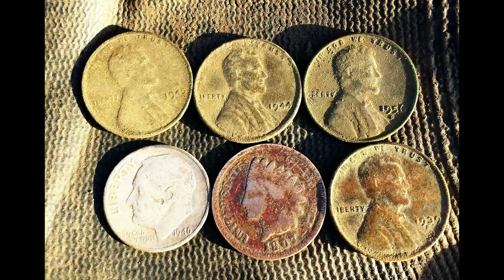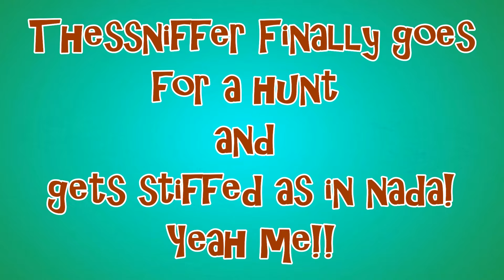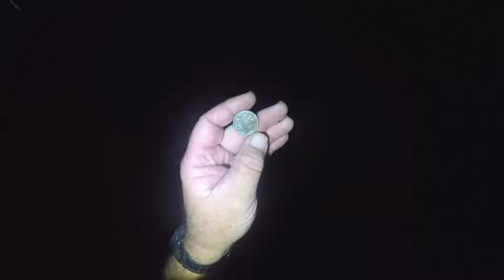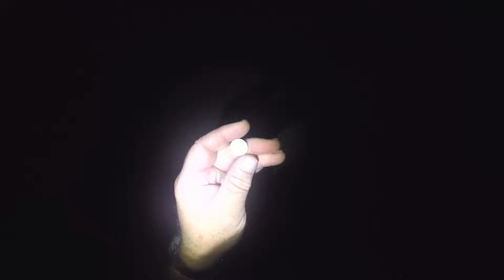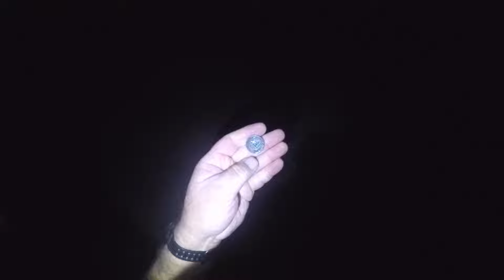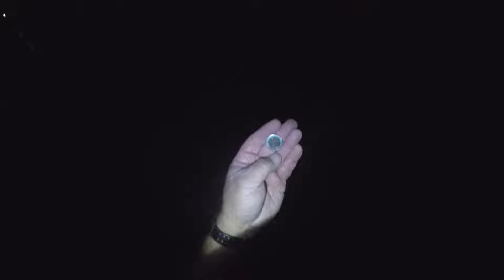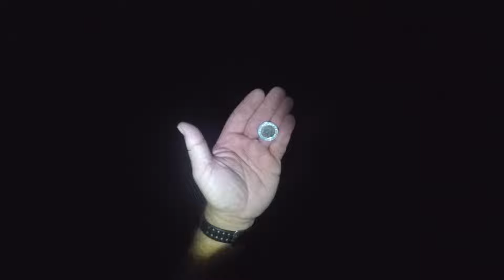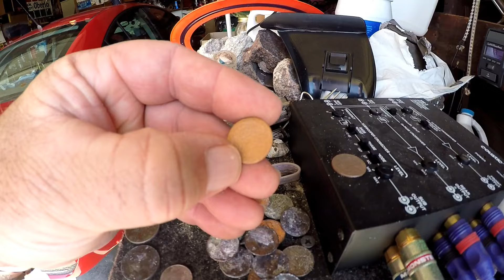Metal Detecting back at PB&J 10-9-2016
I know I have not been out in like 2 weeks but I give the old PB&J a go again. Was good to get out but it was more of the same at this beach. I apologize for the bad sound and poor lighting in advance... had no batteries for the head lamp. as always I was well prepared!! Anyway I hope you like that I was back out on the sand and I hope you enjoy the vid!! Take care and GL&HH